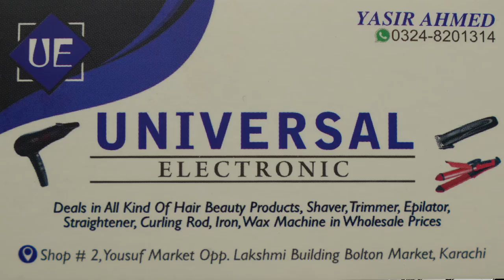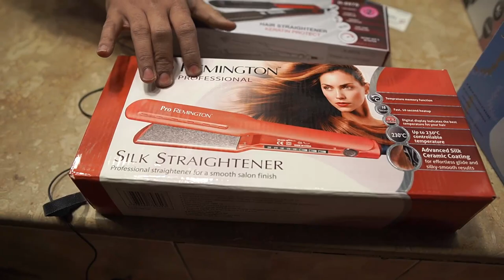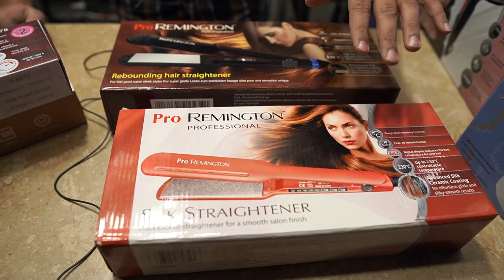Wholesale Hair Straightener, Wholesale Crimper, Wholesale Roller l Wholesale Hair Machine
hello dosto kaise hai ap sab
to dosto aj ki video bhi zabardast hai qk ismai hum apko parlour or home based hair equipment show kraingae  Straightener, Crimper, roller etc
isse apko yeh idea hojaega ke home base or parlour base equipment knse hote hai or zaida bheter knse hote hai
umeer hai yeh video bhi apko pasand aegi

If you want to promote your shop
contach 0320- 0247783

If you more this type of makeup video